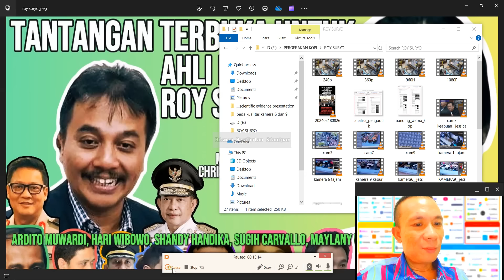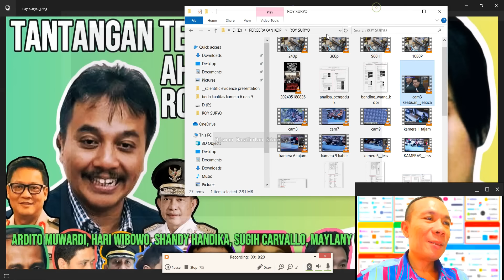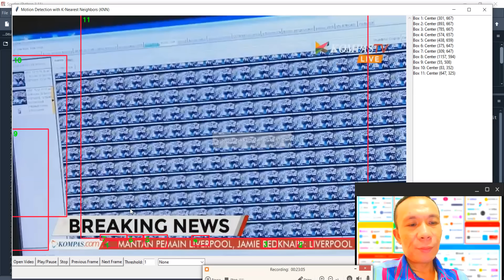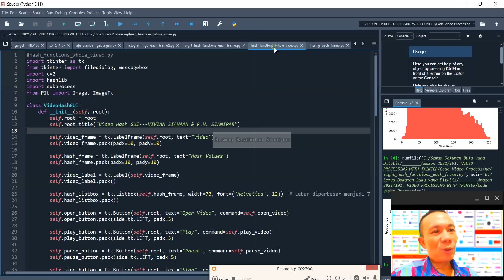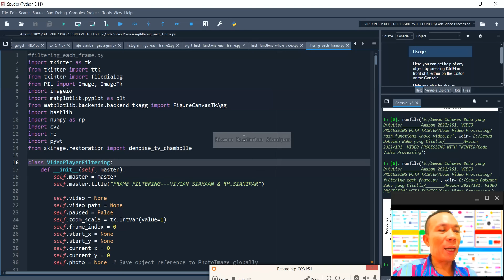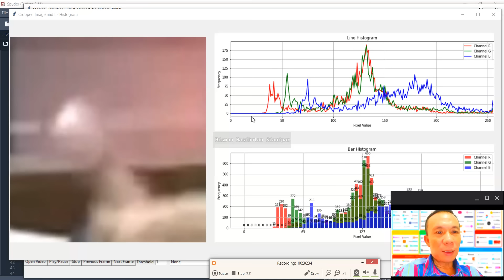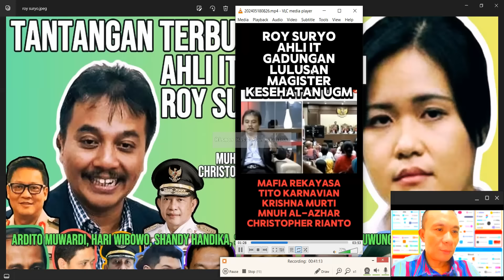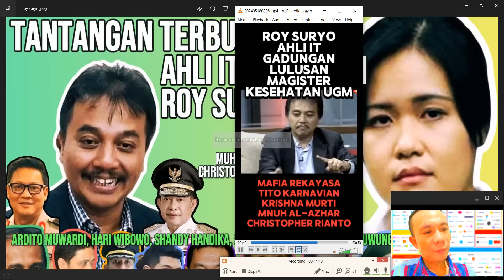AHLI IT GADUNGAN ROY SURYO: PENYESATAN PUBLIK REKAYASA VIDEO CCTV JESSICA WONGSO KOPI SIANIDA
37 BUKTI ILMIAH REKAYASA VIDEO CCTV OLEH MUHAMMAD NUH AL-AZHAR DAN CHRISTOPHER HARIMAN RIANTO: